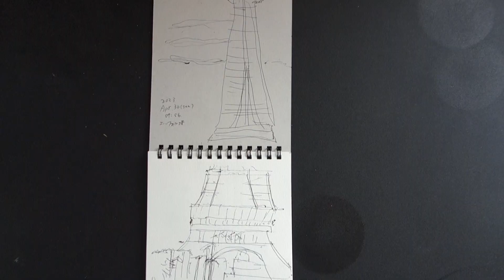Short sketch of Paris! ///GW2023///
１週間ほどのパリ滞在を、個人的に撮影、パリで作った自作の曲と併せて
v-logを作りました。晴天パリの、新緑の季節、本当に気持ち良かったし、心地良かったです。